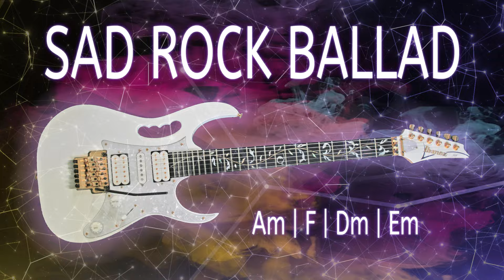Sad Slow Rock Ballad in Am || bpm 68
Hi guys:) I am Yevhen and I create jam tracks for you!

CHORDS:

Am | F | Dm | Em